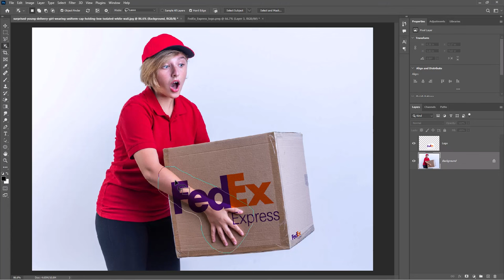1min Tutorial - Create Logo Mockup in Photoshop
Add any design on product box using Adobe Photoshop